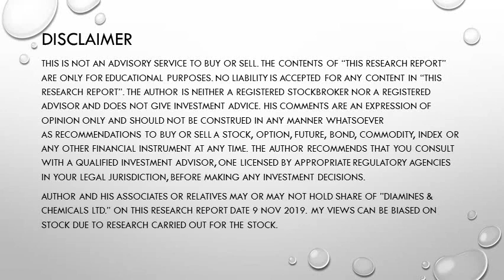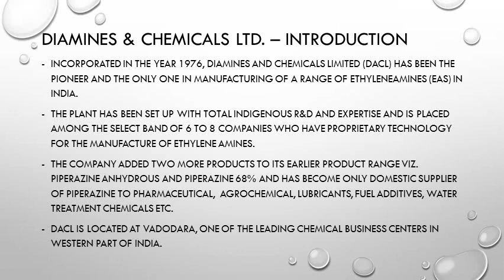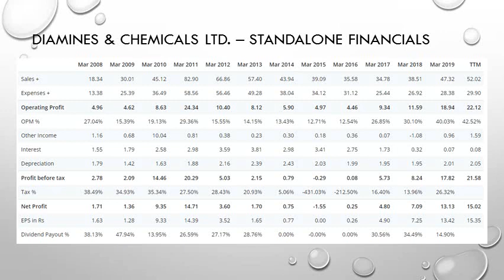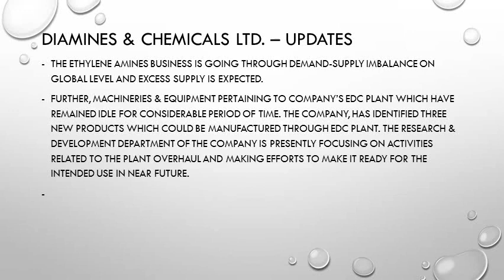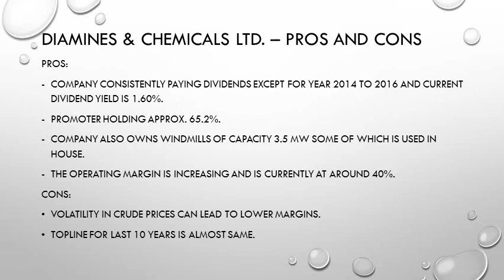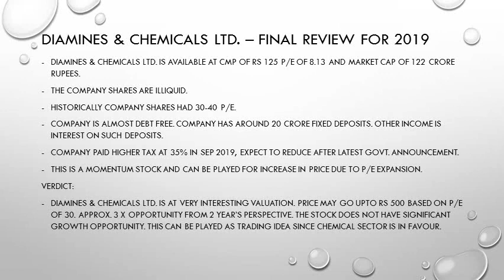2020 English - Diamines and Chemicals Ltd. 3X multibagger.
2020 3x multibagger – Diamines & Chemicals Ltd. Interesting play in chemical sector